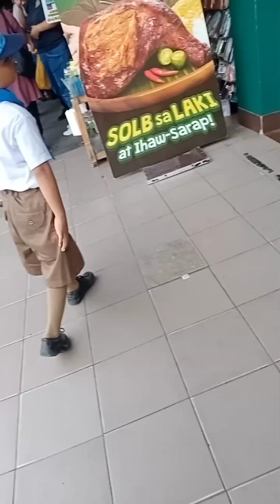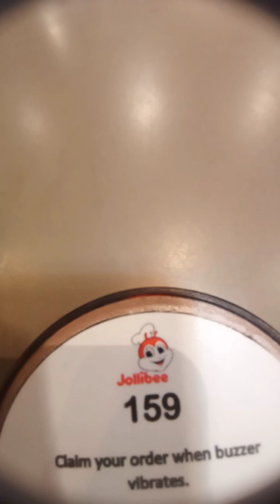Kids scout Eros Clark